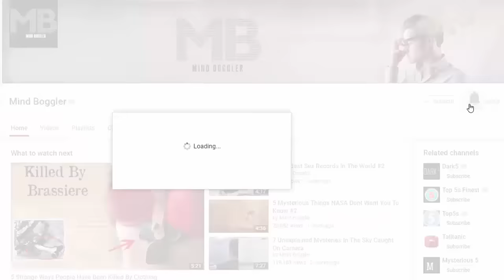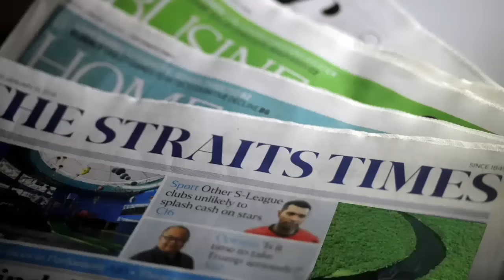7 Biggest Snakes Ever Found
From the Gigantic TITANOBOA that dwarfs the largest anaconda found today, and it has the size and character to challenge T-Rex  to the 200 feet long anaconda, Here are 7 Biggest Snakes Ever Found In The History .